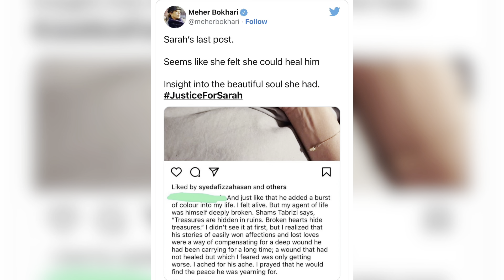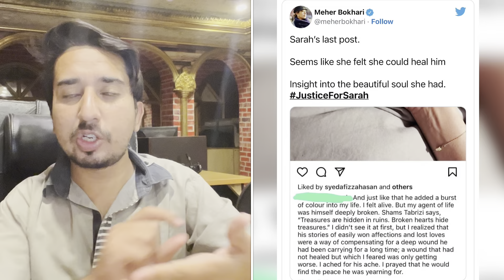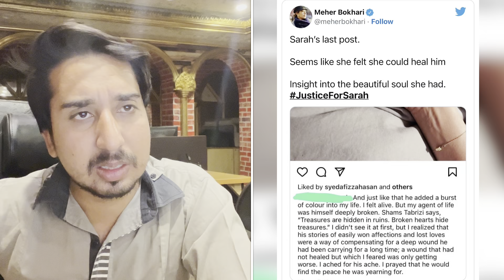Mehar Bukhari revealed Sara's Last Instagram Post | Heart wrenching | Shah Nawaz case latest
Latest Updates Sara Amir Case | Ayaz Amir Daughter in Law | Post-mortem Report | Inside Information

Latest Exclusive Updates Ayaz Amir and Son Case | Ayaz Amir made a statement against son | Details

Ayaz Amir Son Incident & Details of his wife | سندھ میں بچی کے ساتھ کیا ہوا | Details by Nouman khan

Rana Sana Ullah Set Plan as Imran Khan announced Long March | Historical Inflation & Establishment

We disscuss Pakistan current affairs ARY Geo News 24 News HD BOL News Express News Dunya News Samaa TV Public News City 42 Lahore News etc if Necessary and news analysis anchor imran riaz khan makhdoom shahab ud din haqeeqat tv and Sabir Shakir So By Keeping an eye on Nouman khan Pakistani News Channel is Best Choice For You to watch and Subscribe.

About
Anchor | Multimedia journalist | columnist | Pak affairs | Current affairs of Pakistan

Nouman Khan is a young journalist based in Pakistan. Currently he is hosting One2One show on Pak Affairs. He conducted many high profile interviews including Former DG ISI Asad Durrani, President AJ&K Sardar Masood Khan etc. He writes English columns for daily times - The Nation & writes urdu blogs for different portals of the website. He is also serving as Managing Director of Pak Affairs.
He belongs to district bajour and he is the only journalist from across tribal areas who has a wide reach of following on digital media across all platforms. He is graduated in media sciences from Numal 2022.